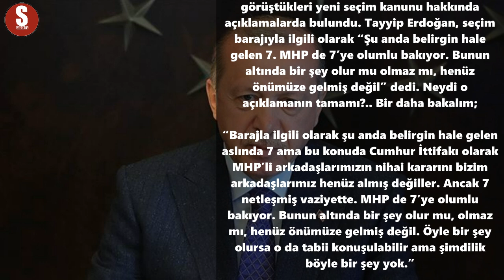Erdoğan'ın aklındaki Seçim Tarihini Açıkladı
Korkusuz yazarı Ahmet Takan, erken seçim için tarih verdi. Takan, "Erken seçim 2022 Kasım olur. Baskın seçim 2022 Nisan olur." değerlendirmesini yaptı.

Takan'ın bugünkü yazısının bir bölümü şöyle:

Eveet!…

Uzun zamandır gündem belirleyemeyen, bu işi muhalefete kaptıran AKP Genel Başkanı Tayyip Erdoğan, Bosna Hersek dönüşü uçakta kabin ekibi gazetecilere yaptığı açıklamalarla bir atak yaptı. Erdoğan, iktidarın küçük ortağı MHP ile görüştükleri yeni seçim kanunu hakkında açıklamalarda bulundu. Tayyip Erdoğan, seçim barajıyla ilgili olarak “Şu anda belirgin hale gelen 7. MHP de 7’ye olumlu bakıyor. Bunun altında bir şey olur mu olmaz mı, henüz önümüze gelmiş değil” dedi. Neydi o açıklamanın tamamı?.. Bir daha bakalım;

“Barajla ilgili olarak şu anda belirgin hale gelen aslında 7 ama bu konuda Cumhur İttifakı olarak MHP’li arkadaşlarımızın nihai kararını bizim arkadaşlarımız henüz almış değiller. Ancak 7 netleşmiş vaziyette. MHP de 7’ye olumlu bakıyor. Bunun altında bir şey olur mu, olmaz mı, henüz önümüze gelmiş değil. Öyle bir şey olursa o da tabii konuşulabilir ama şimdilik böyle bir şey yok.”

Hem AKP hem de MHP kulisleri yüzde 7’de pürüz olmadığını doğruluyor. “Ufak tefek başka sıkıntılar var”mış… Neymiş onlar?

-AKP, MHP’yi daraltılmış bölgeye ikna etmek için çaba gösteriyor. MHP, mırın kırın ediyor. Çünkü, daraltılmış bölgede MHP’nin işi çok daha zorlaşacak. Ankara, İstanbul, İzmir gibi büyükşehirlerde MHP en iyi ihtimalle 1’er mebus çıkarabilecek. Buna karşılık AKP, MHP’ye büyükşehirlerde kendi listelerinden kontenjan öneriyor.

-AKP, ittifakların kaldırılmasını istiyor, “Herkes kendisi girsin seçime” diyor. MHP tereddüt ediyor.

Saray’daki hava MHP ile tam uzlaşının sağlanacağı yönünde… Saray kaynakları diyor ki; “MHP’nin başka tercihi de şansı da yok. Zaten Devlet bey, Tayyip Erdoğan’ın sözünden çıkmaz.”

Yeni seçim kanun teklifi eylülde Meclis’e gelir ve çabucak kanunlaşırsa, kulislerde yapılan yorumlar 2022’de erken seçimin kaçınılmaz olacağı yönünde. Bu yüzden 2 senaryo konuşuluyor;

-Erken seçim 2022 Kasım olur.

-Baskın seçim 2022 Nisan olur. Yeni seçim kanununa- 1 yıl uygulanamama zorunluğunu düzenleyen anayasal engel aşmak için- madde konulur. Veya anayasa değişikliği önerilir. CHP ve İYİ parti de buna itiraz edemez. (bu nasıl bir baskın seçim olacaksa -aht-)

Yazarın mini notu; Abdullah Gül’ün çalışma ofisinde ve zengin menülü yemekli toplantılarında Tayyip Erdoğan ve Devlet Bahçeli’nin sağlık durumları üzerinden geliştirilen stratejiler-onlar açısından- boşa çıkacak gibi görünüyor.